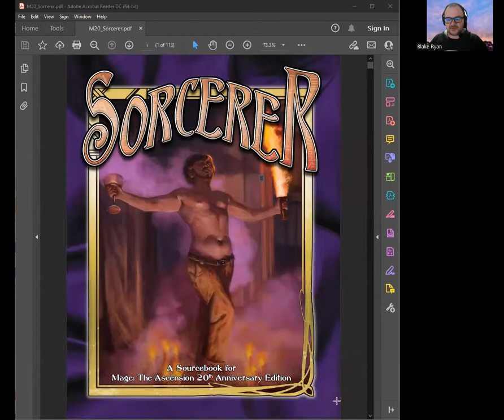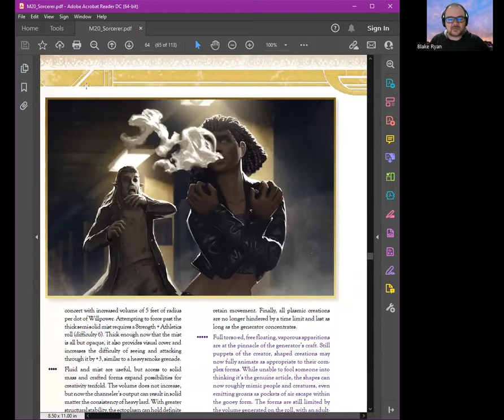Sorcerer for Mage 20 - Thoughts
Sorcerer Supplement for Mage the Ascension 20th Edition by Onyx Path Publishing